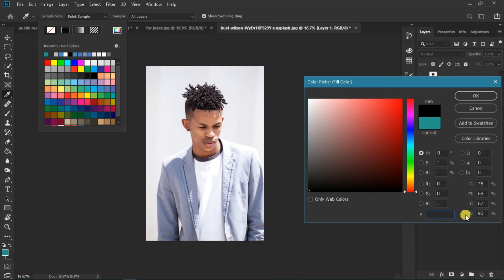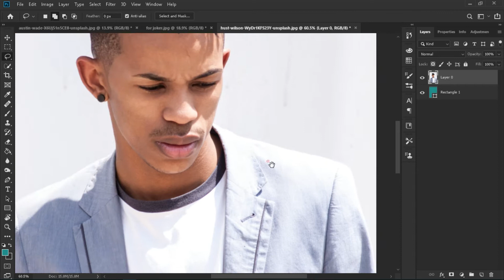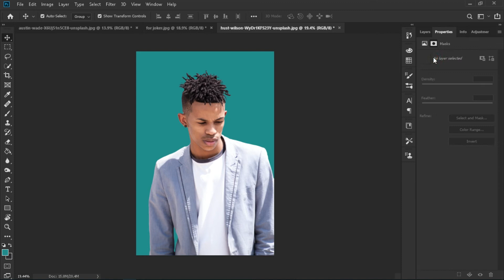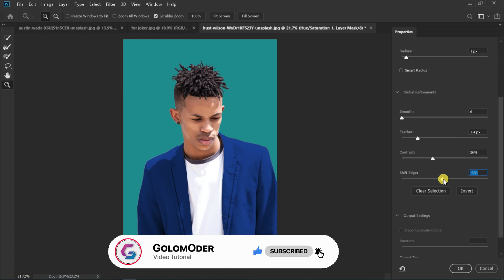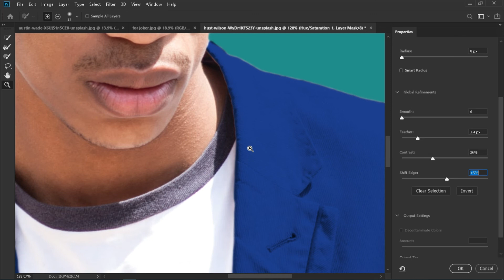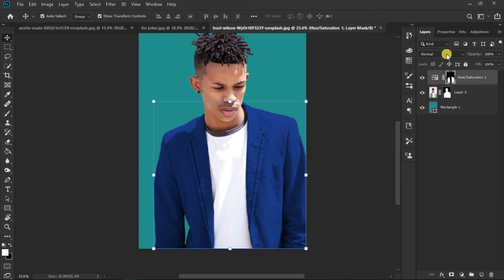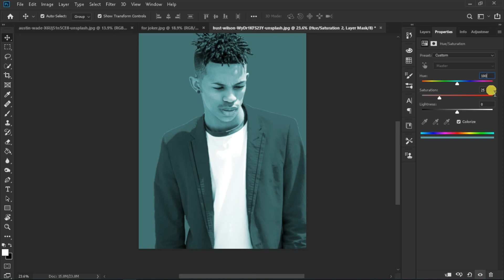How to change the color of clothes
This tutorial will teach you how to change the color of your clothes in the photo
This tutorial is not just for changing the color of clothes. With this tutorial, you can change the color of anything in the photo

You use (Quick selection), (Mask) and (Hue / Saturation) in this tutorial